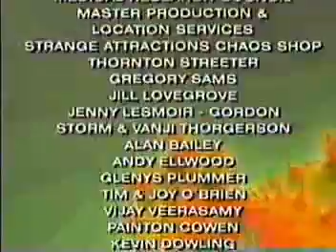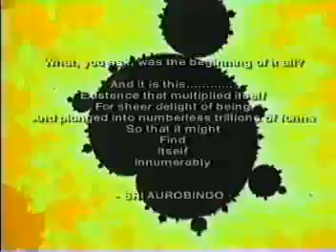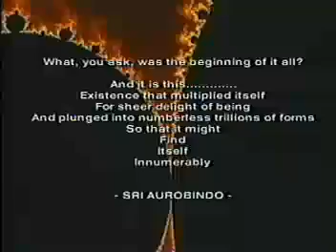Arthur C. Clarke - The Colors Of Infinity 6 of 6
Mandelmemo

The literature on the Mandelbrot Set, first introduced to the non-IBM world in A. K. Dewdney's 'Computer Recreations' (Scientific American, Aug. 1985, 16-25), is now enormous. The master's own book, The Fractal Geometry of Nature (W. H. Freeman, 1982), is highly technical, and much is inaccessible even to those with delusions of mathematical ability. Nevertheless, a good deal of the text is informative and witty, so it is well worth skimming. However, it contains only the briefest references to the M-Set, the exploration of which was barely beginning in 1982.
The Beauty of Fractals (H-O. Peitgen and P. H. Richter, Springer-Verlag, 1986) was the first book to show the M-Set in glorious Technicolor, and contains a fascinating (and often amusing) essay by Dr. M. himself on its origins and discovery (invention?). He describes later developments in The Science of Fractal Images (edited by H-O. Peitgen and Dietmar Saupe, Springer-Verlag, 1988). Both these books are highly technical.
Much more accessible to the general - though determined - reader is A. K. Dewdney's The Armchair Universe (W. H. Freeman, 1988). This contains the original 1985 Scientific American article, with updates and information on software available for personal computers. While making a TV documentary, 'God, the Universe, and Everything Else' for U.K.'s Channel 4, I had the rare privilege of showing Stephen Hawking some beautiful 'black holes' I had discovered, while expanding the set until it would have filled the orbit of Mars. Another supplier of M-Set software (for MAC and IBM) is Sintar Software (1001 4th Ave., Suite 3200, Seattle, WA 98154).
Needless to say, there are Mandelbrot 'fan magazines,' containing hints on speeding up programs, notes from explorers in far-off regions of the set - and even samples of a new literary genre, Fractalfiction. The newsletter of the field is Amygdala, edited by Rollo Silver, who also supplies software (Box 111, San Cristobal, NM 87564).
Undoubtedly the best way of appreciating the set is through the videotapes that have been made of it, usually with accompanying music.
Strictly speaking, the 'Utter West' of the M-Set is at exactly-2, not -1.999... to infinity, as stated in The Ghost From the Grand Banks Chapter 18. Anyone care to split the difference?
I do not know if there have been any cases of Mandelmania in real life, but I expect to receive reports as soon as this book appears - and waive all responsibility in advance.